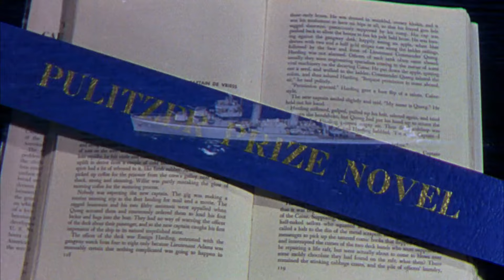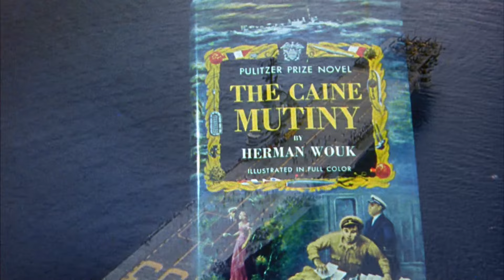The Caine Mutiny (1954) ORIGINAL TRAILER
Directed by Edward Dmytryk. With Humphrey Bogart, Van Johnson and José Ferrer.
The Caine Mutiny Blu-ray
The Caine Mutiny DVD

AKA:
A Nave da Revolta
Authority and Rebellion
Bunt na okręcie
Cainen kapina
Denizde isyan
Die Caine war ihr Schicksal
El motí del Caine
El motín del Caine
Ha-Mered al Ha-Caine
I antarsia tou Caine
Kaien jian shibian
L'ammutinamento del Caine
Maištas Keino laive
Muiterij op de Caine
Myteriet på Caine
Mytteriet på Caine
Orkaan op de Caine
Os Revoltados do Caine
Ouragan sur le Caine
Revolta de pe Caine
Vzpoura na lodi Caine
Zendülés a Caine hadihajón
Η ανταρσία του Κέιν
Бунт на Кейне
Бунтът на Кейн
Заколот на Кейні
ケイン号の叛乱
凱恩艦事變